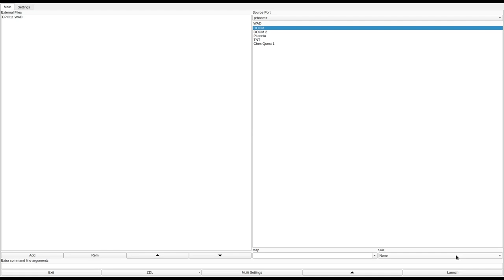DOOM 1 - EPIC11.WAD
added to the "Hall of Shame" for the horrible maze.
called "EPIC11.WAD (v 1.0)" in the /idgames FTP.
created by Max Schaefer on May 30th, 1994.
from the .txt file included with the WAD:
"Conspiracy of bad guys and architecture. Ammo conservation required.

Perfectly possible without cheating ...

Comments (direct email) very welcome."